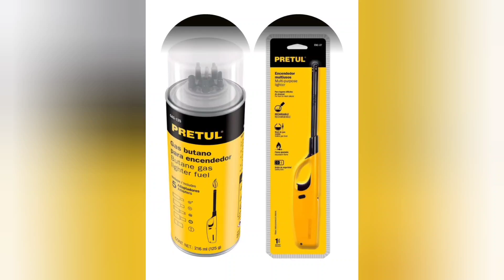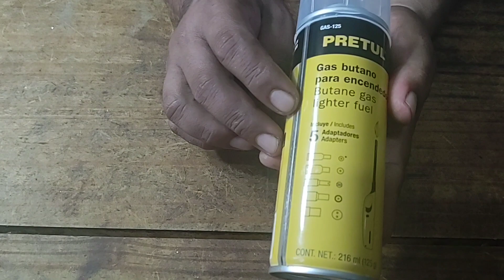Encendedor recargable Pretul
Reseña del encendedor recargable junto con el cilindro de gas Pretul